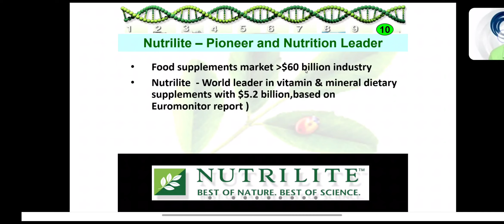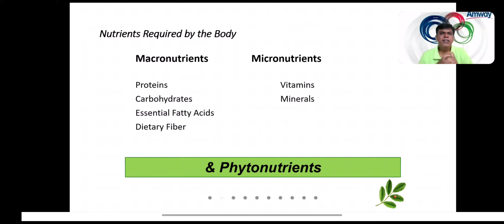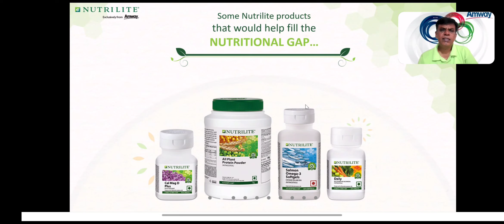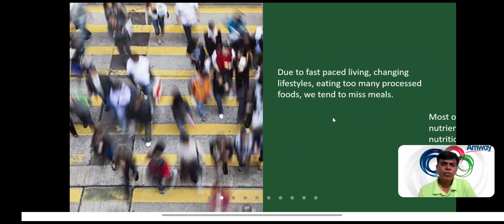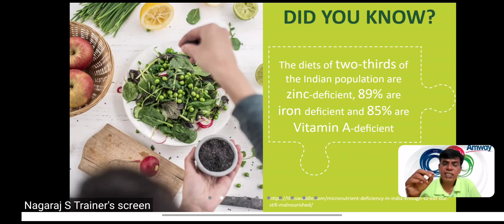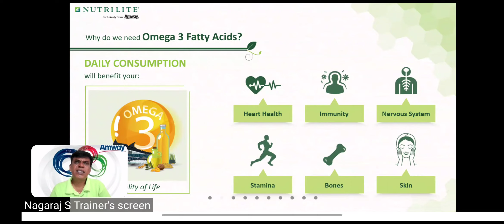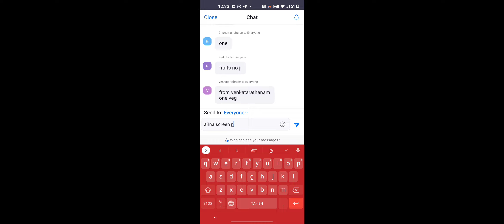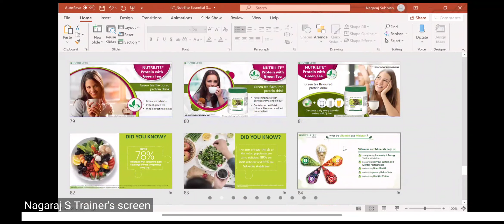HERITAGE OF NUTRILITE TR. NAGARAJ